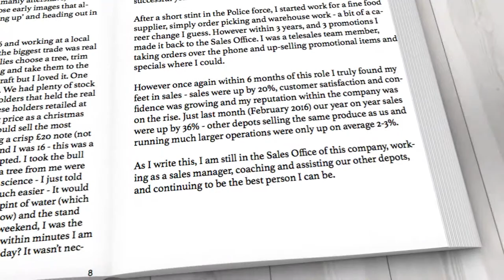Relationship Selling - Robert Spence. Inspirational, Motivational, Self Help Book!!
*** Relationship Selling is still only £10 available from                                            relationshipselling.co.uk ***

We are all Sales People. No matter what line of work you are in, you are a sales person.

Every single day you will need to sell yourself and convince others you deserve to be treated better. Whether you are going for a job interview, asking for a pay rise from your boss, or even going on a romantic date; you have to persuade others to give you what you truly deserve. Relationship Selling is a straight talking guide on how to become a better you, how to increase your sales, how to build and develop strong business and personal relationships, and how to get more from each and every single day.

You have two choices; either carry on dreaming about a greater career whilst wishing for the finer things in life. Or, you can work hard, set yourself the goals needed to strive for better and to achieve everything you deserve. Relationship Selling dives head first into the most profitable sales techniques used by millions of sales professionals around the globe, allowing you the chance to learn what it takes to increase your commission cheque month after month.

 If you are a fan of other self improvement authors such as Tony Robbins, Dale Carnegie, Jeffrey Gitomer, Jules Marcoux, and Susan Jeffers this book will inspire you greatly - not just in selling techniques, but in your personal life too.